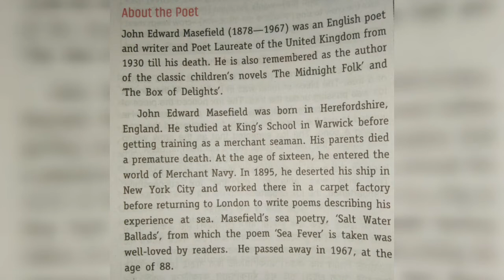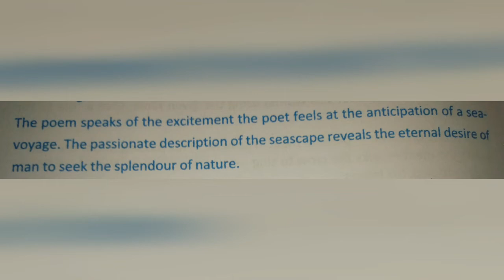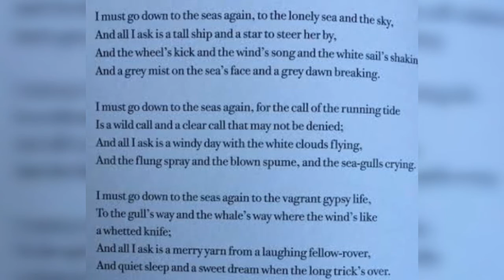W.B.B.S.E. Class-x Lesson 6 Sea Fever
W.B.B.S.E Class-x Lesson 6     Sea Fever written by John Masefield.